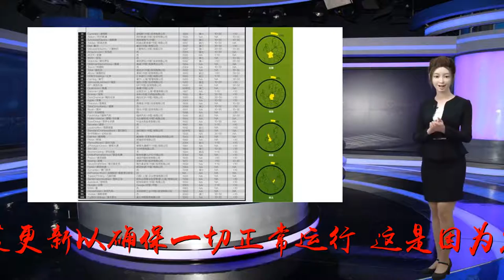Cisco VPN套件中过期的SSL证书将破坏网络配置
?sub_confirmation=1
谢谢！任何运行思科支持的虚拟专用网络（VPN）的人都可能需要安装更新以确保一切正常运行。这是因为思科无意中允许嵌入在软件定义网络控制器的Switchzilla应用程序策略基础架构控制器企业模块（APIC-EM）中的SSL证书已于7月13日到期。在8月6日发布的通知中，思科解释道：APIC-EM公钥基础结构（PKI）代理在受影响的软件版本中失败。其结果是，APIC-EM实例变得无法提供信任点。具有此问题的APIC-EM实例无法生成新设备安全套接字层（SSL）证书或使用APIC-EM智能WAN（IWAN）应用程序来部署新的中心/分支站点。造成这种情况的原因是嵌入式SSL证书到期，从而阻止了任何新信任点的创建。嵌入式SSL证书实际上充当了名为EJBCA的开源证书颁发机构的根。当根证书有效时，它可以颁发，更新和撤销用于跨VPN进行身份验证和加密的X.509证书。当root被取消信任或过期时，您将无法再颁发新证书，并且有可能将链接回过期证书的所有现有证书变为不受信任。尽管后者并没有发生，但无法正确签发证书的问题仍导致大量用户无法创建新的端。对此，思科表示正在加紧修复中：APIC-EM版本1.6.3中将提供此问题的修复程序。等不及的客户可以找思科网络工程师将手动补丁应用于受影响的系统。请联系技术支持中心（TAC）以获取有关手动补丁的帮助。单个证书过期的影响是很大的，一张过期的证书会卸下你大部分的攻击防备。我们总在努力不让证书过期，却从未在发生之前做好准备。这就是为什么，特别是在企业级别，证书可见性和使用适当的工具来管理证书生命周期如此重要的原因。获得一张证书并非难事，但要维护和保持水准却没那么容易。思科的过失正是在提醒企业级SSL证书用户，没有一劳永逸的安全，是该在证书管理上多下功夫了！